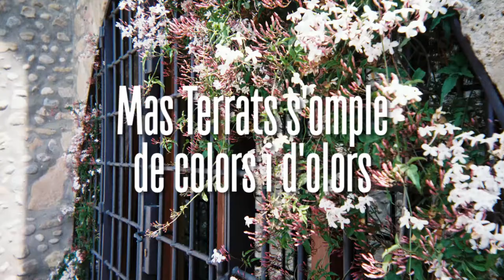Ha arribat la primavera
Mas Terrats s'omple de colors i d'olors.